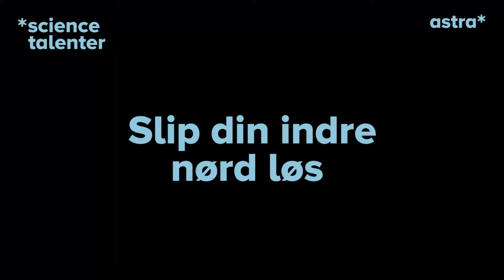Science Talenter Faglighed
Styrk fagligheden med et camp-ophold på Science Talenter - Her får du lov til at nørde igennem og styrke det faglige niveau.